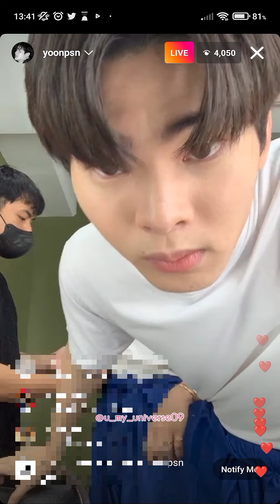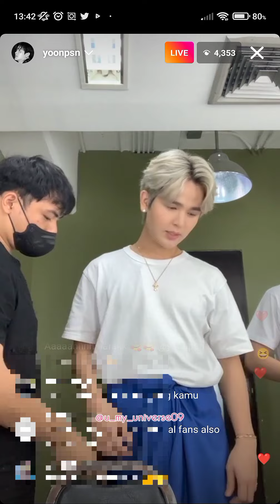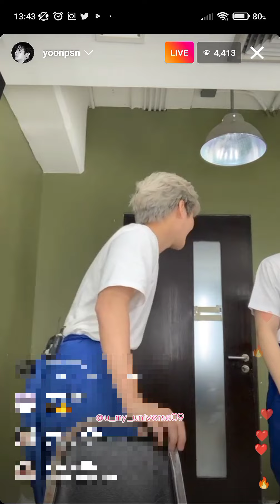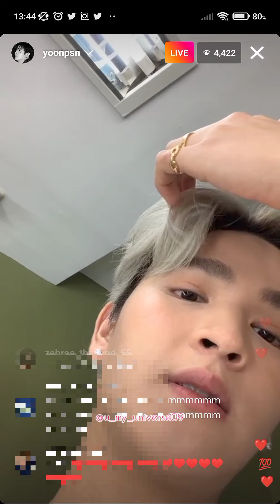[20220819] 🐈‍⬛🦭 YoonTon moments @ their works (schedule) 💕 Part 1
All the contents are belongs to the right owners 🙏🏻